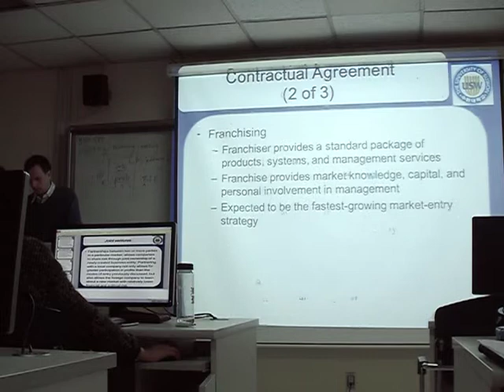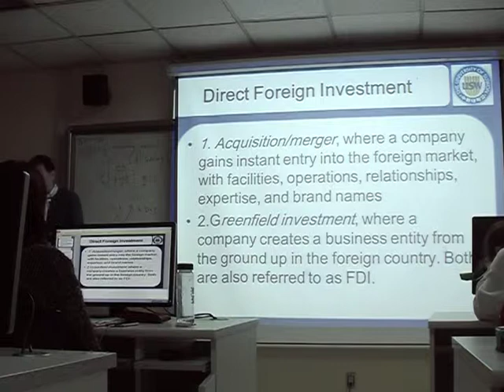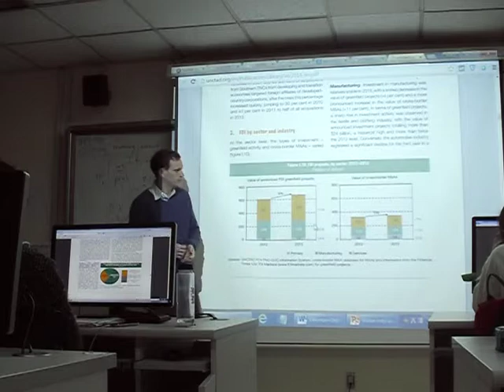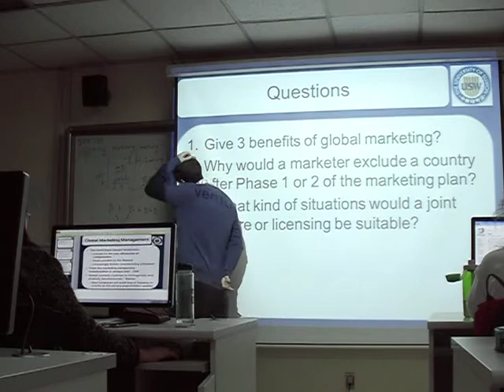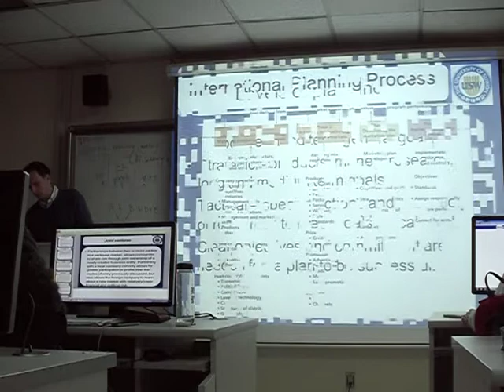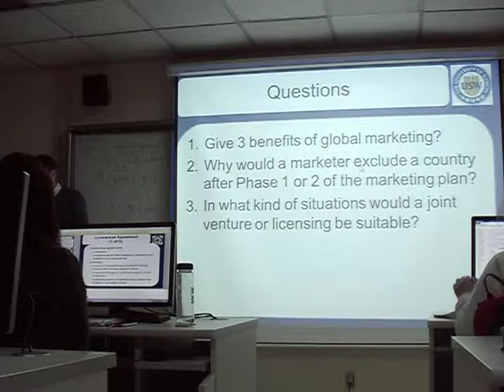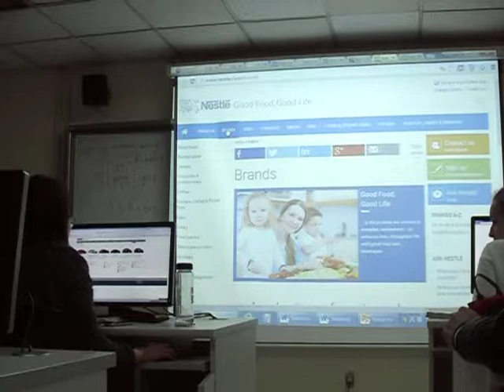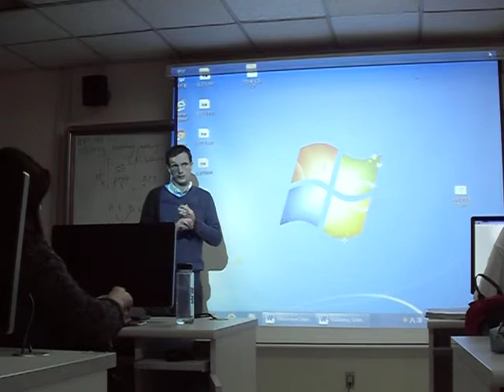18. Market Entry Strategies - International Marketing